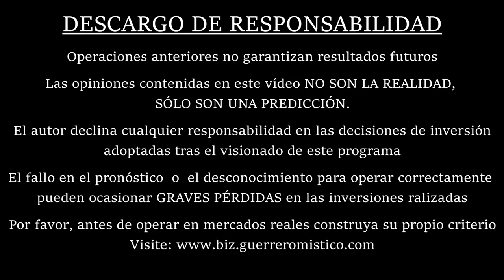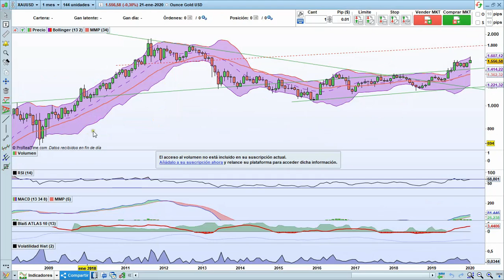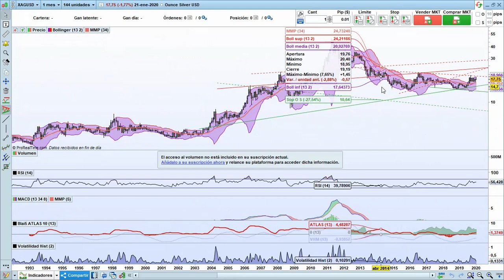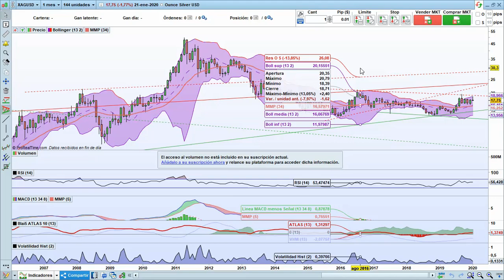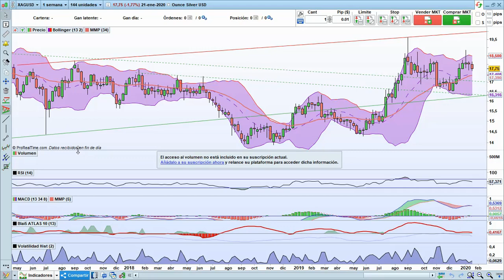Por Qué Invertir En Oro Y Plata en 2020 - Cómo Invertir En Oro, Plata Y Platino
Momentos Destacados de "Mira Esto Si Quieres Invertir En Oro En 2020":

00:48 Visión General del Grupo de Metales Preciosos
01:25 El Oro anticipa  lo que puede suceder en el resto del grupo
03:50 Qué está haciendo el resto del Grupo de Metales Preciosos
04:30 Comportamiento de la plata
06:26 Cómo construir una estrategia sencilla para "cazar" el momento óptimo para comprar plata

 ¿Cuáles son las ventajas de invertir en plata
 Ya te lo adelanto, te recomiendo invertir en oro y plata

 2018 - Ventajas e inconvenientes de invertir en oro y plata  Beneficios de la moneda de plata en mexico

Propuesta de la moneda de plata en mexico
¿por qué invertir en oro y plata?  2012 - ¿Como invertir en Plata

Translated titles:
Warum im Jahr 2020 in Gold und Silber investieren-So investieren Sie in Gold, Silber und Platin

Pourquoi investir dans l'or et l'argent en 2020-Comment investir dans l'or, l'argent et le platine

Por que investir em ouro e prata em 2020-Como investir em ouro, prata e platina

2020 में सोने और चांदी में निवेश क्यों-सो

Why Invest in Gold and Silver in 2020-How to Invest in Gold, Silver and Platinum

Waarom in 2020 in goud en silwer belê-hoe om in goud, silwer en platinum te belê

Pse të investoni në ar dhe argjend në vitin 2020-Si të investoni në ar, argjend dhe platin

በ 2020 በወርቅ እና በብር ለምን ኢን Investስት ያድርጉ-በወርቅ ፣

لماذا الاستثمار في الذهب والفضة في عام 2020-كيفية الاستث

Ինչու՞ ներդրումներ կատարել ոսկու և արծաթի մեջ 2020 թ.-Ինչ